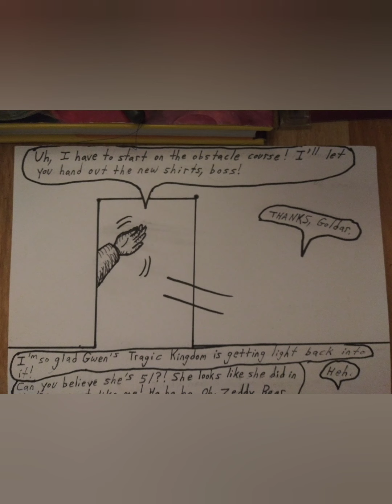Hey, Kimberly! #5: Different People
Our Rita Repulsa-centered MMPR parody comic has become aware of the pandemic. So, Rita's at home, and we learn about her hobbies and musical tastes.